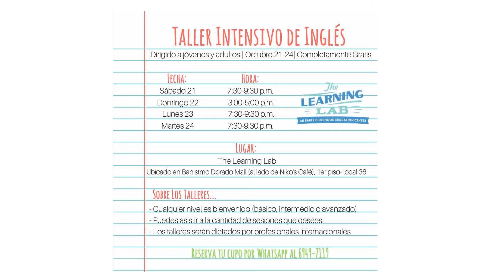Anuncios Compa IBCP